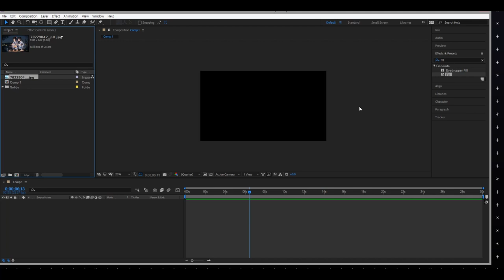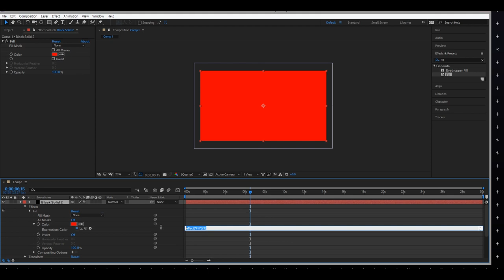[After effect Quick Tips]How to use Wiggle Effect Tutorial | No Plugins | 애프터이펙트 강좌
I did not explain correctly on the video because of my lack of English ability.

wiggle number = wiggle speed
wiggle range = wiggle amount